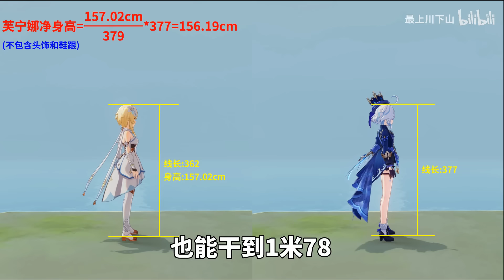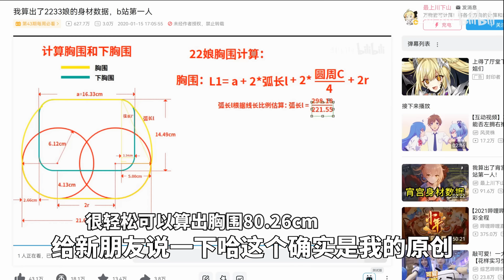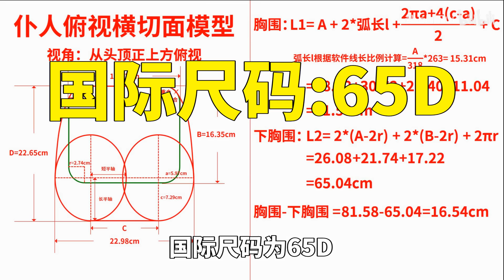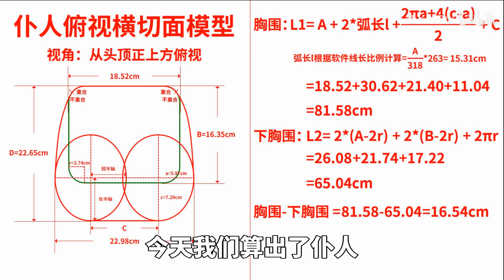我算出了仆人的身材数据，b站第一人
看完视频，后面的数据汇总哦